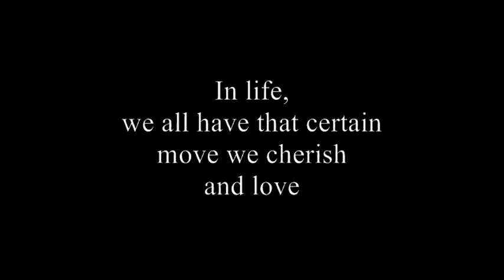Morgan's Top 50 Favorite Movies - Part 1 (Trailer)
Its a special countdown as Morgan looks over his 50 favorite movies. You heard us right! 50 favorite movies! Check it out!